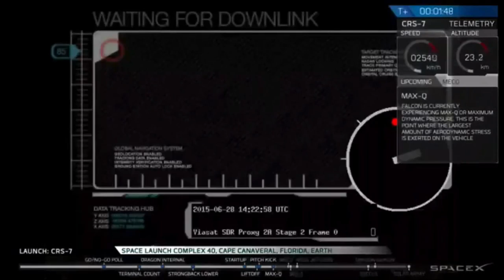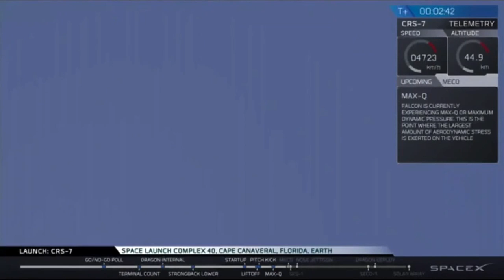Loss of the SpaceX CRS 7 Dragon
Video from T+1 min till T+3 min showing the loss of the SpaceX Falcon 9 rocket, and Dragon, during the CRS-7 launch on Sunday 28th June 2015. Breakup of the first stage starts to occur at T+2 min 18 sec.